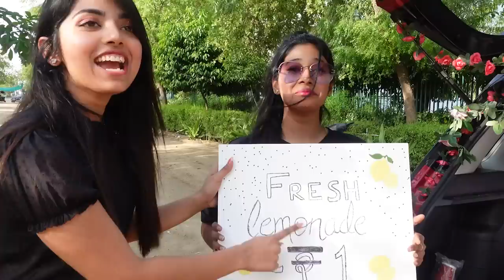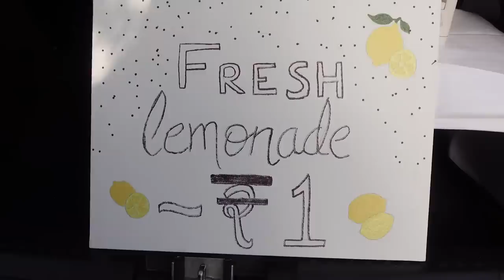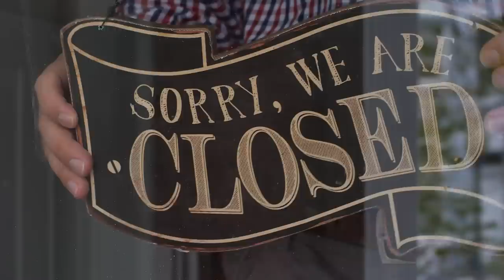I sold NIMBU PANI 🍋for just 1 RS | *Extreme public reaction*😨 | Ramya Vasudev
I sold NIMBU PANI 🍋for just 1 Rs | Extreme public reaction😨

EATING ONLY GEOMETRIC FOOD FOR 24 HOURS! *Went weirdly wrong*🤮